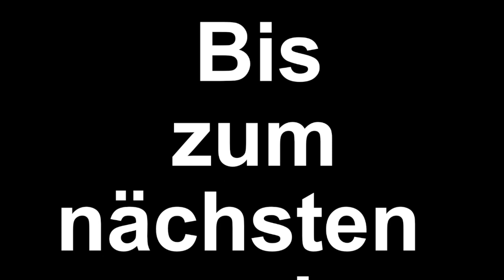Fahrraddemo in Bad Kreuznach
Am 22. August 2020 nahm Greenpeace Bad Kreuznach an der großen Fahrraddemo teil.

Die Forderungen der etwa 200 Demonstranten:

- ein durchgehendes Radwegenetz

- keine Fahrradwege auf Bürgersteigen

- keine neuen Entlastungsstraßen

- Umwandlung von Parkflächen in Grünflächen

- bessere Ampelschaltungen für Fußgänger und Fahrradfahrer

- besserer ÖPNV mit dichterer Taktung

- Barrierefreiheit für Rollstuhlfahrer

- Tempo 30 Zonen in ganz Bad Kreuznach